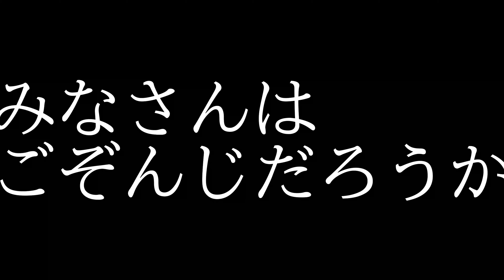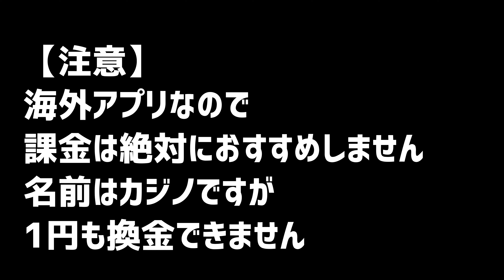【スロット】ラインの広告のカジノやってみたら完全にアレだった件【カジノ】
ラインの広告に出てくる
カジノゲーム【無料】やってみたら
完全にアレだった件( ^ω^ )

※立ち回りは個人の感想です※
【立ち回り】
コインに余裕の無い人は
地獄の門ステージ出るまで
台移動

余裕のある人は
50回転回して
地獄の門ステージ移行なければ
台移動

ボーナス後
地獄の門ステージ以外即ヤメ

【注意】
海外アプリなので課金はお勧めしません
名前カジノですがオンラインカジノじゃないです！換金できません